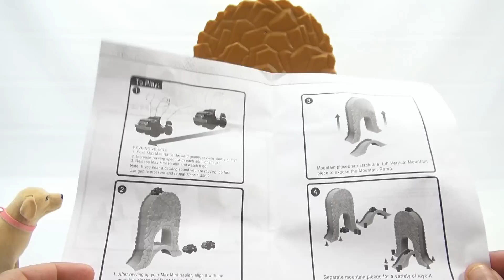Max Tow Truck Mini Off-Road Playset, Jakks Pacific. It Pulls a 5lb Sledge!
These are cool!  They travel up and down and pull a l of weight!  We tested them with a 5lb sledge hammer!

Lucky Penny Thoughts: Butch and I had a lot of fun setting these up and testing them out.  They traveled on the magnetic track up and down and easily went through the little barrels and cones.  We had to test the pulling capacity with two different sledge hammers and our little hauler did great.  This was a fun set to play with and a fun set to learn about.

Later!
LPS-Dave

▶▶ Product Info
Max Tow Truck Mini Off-Road Playset